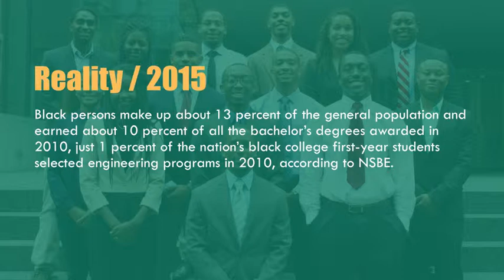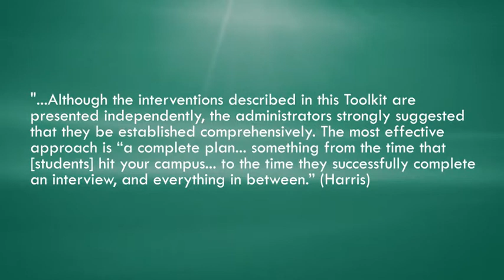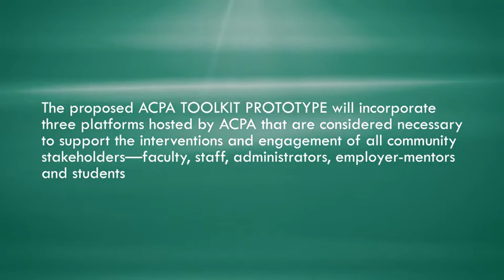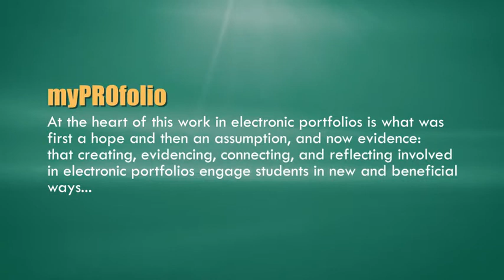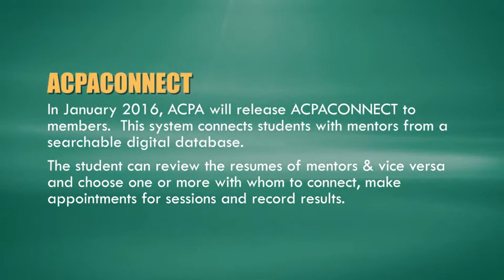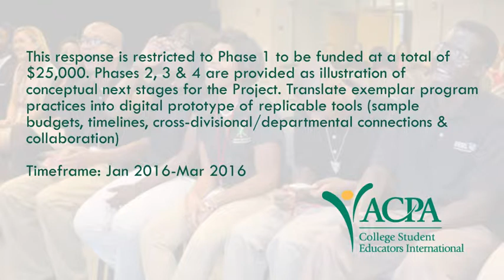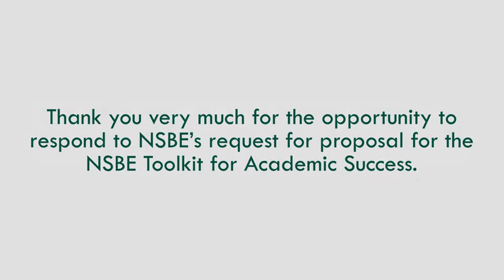NSBE Underrepresentation to Overrepresentation